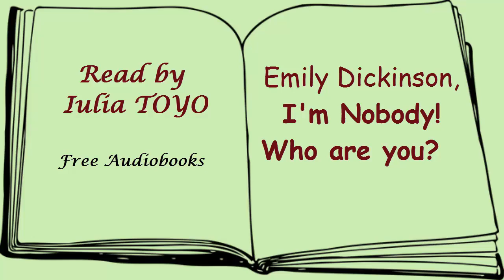Emily Dickinson, I'm Nobody! Who are you? AudioBooks Literature, Poetry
I'm Nobody! Who are you?

Are you – Nobody – too?
Then there's a pair of us!
Don't tell! they'd advertise – you know!

How dreary – to be – Somebody!
How public – like a Frog –
To tell one's name – the livelong June –
To an admiring Bog!

Read by Iulia TOYO
Musical References: Weaver's Dance Web, YouTube Library.